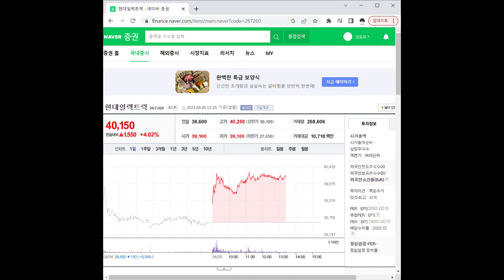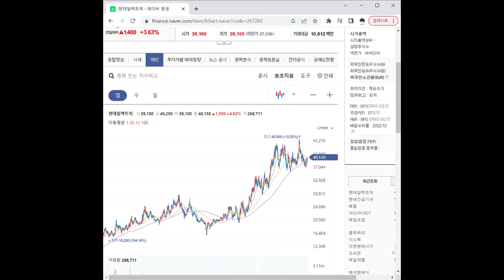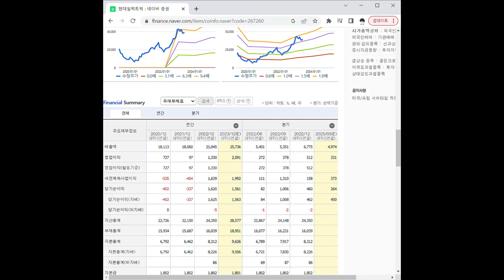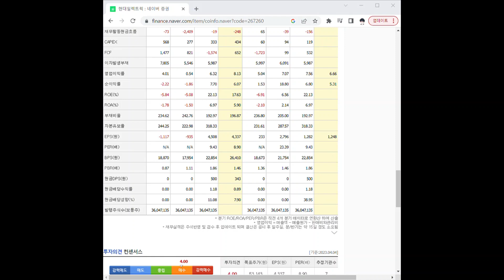267260현대일렉트릭 주가 전망 및 차트 분석